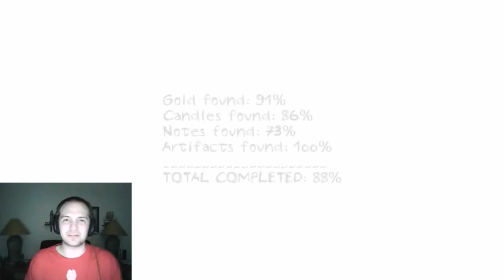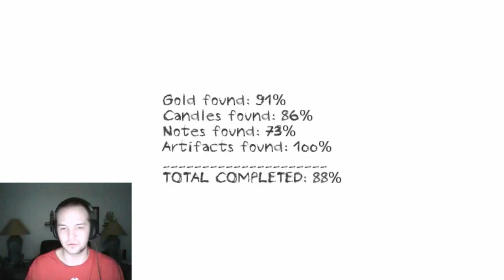NO CRYING! - Dungeon Nightmares - 5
Just because they're trying to scare the pants off of me doesn't mean we can't be civil. How are you today Skelly? Join me as I explore these horror filled halls. What waits for me around the corner.